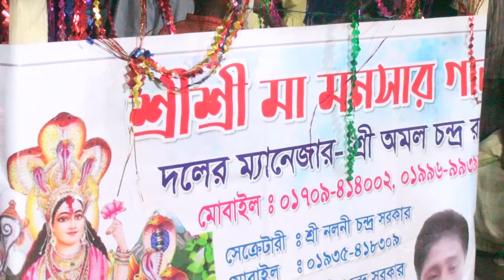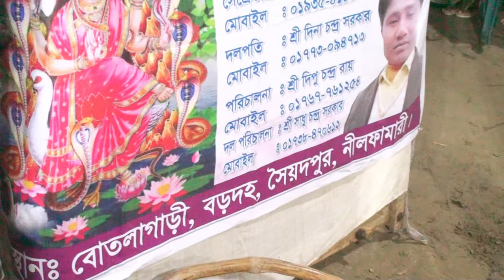বেহুলা লক্ষিন্দর প্রথম পালা / বেহুলা লক্ষিন্দর নতুন পালা / বোতলাগাড়ী ,সৈয়দ পুর ,নীলফামারী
বেহুলা লক্ষিন্দর নতুন পালা /  ভিড়িও টি সম্পুন দেখবেন // Behula Laxinder New Pala,বোতলাগাড়ী ,সৈয়দ পুর ,নীলফামারী